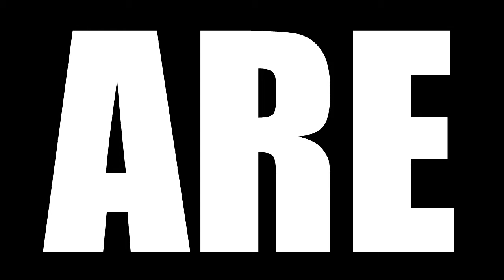SONS OF ANARCHY SEASON 6 EPISODE 1 AND 2 REACTION | THIS SEASON STARTED A LITTLE DIFFERENT